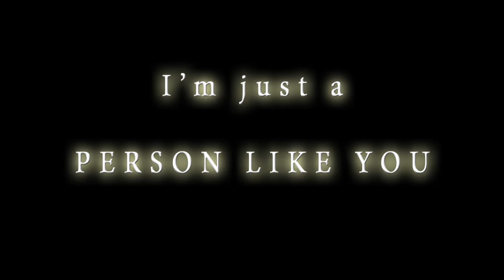IL-VERITA DWAR IL-MADONNA